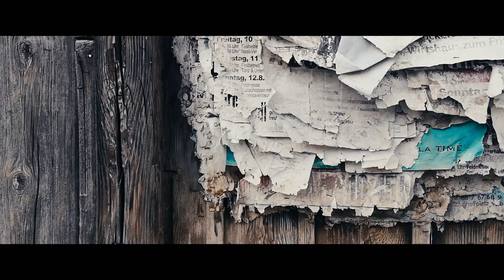RAZZENNEST | A film by | Johannes Grenzfurthner | Trailer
RAZZENNEST
A film by Johannes Grenzfurthner

South African enfant terrible filmmaker and artiste-cineaste Manus Oosthuizen meets with Rotten Tomatoes-approved indie film critic Babette Cruickshank in an Echo Park sound studio. With key members of Manus's crew joining, they record an audio commentary track for his new elegiac feature documentary Razzennest. But the session goes down a different path... cazzart! The ultimate elevation of arthouse horror, just not as you might expect.